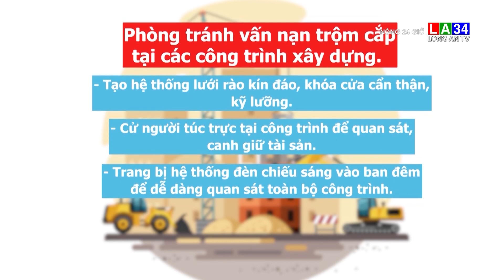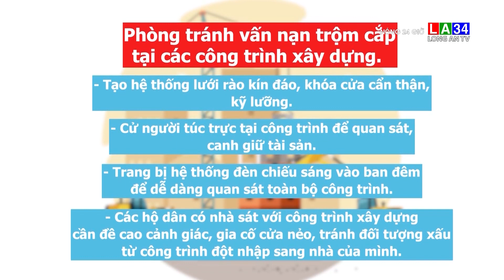Cảnh giác với nạn trộm cắp ở các công trình xây dựng | LONG AN TV